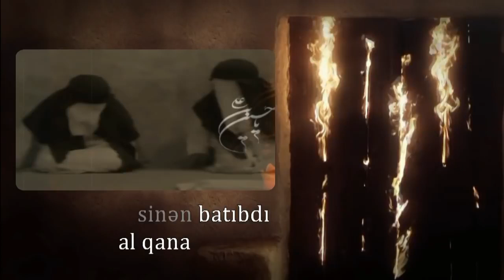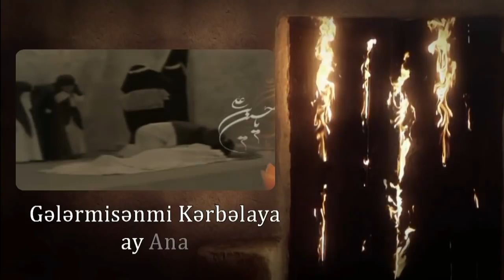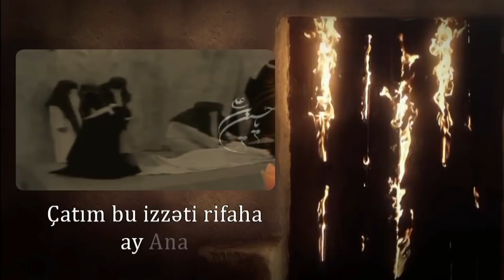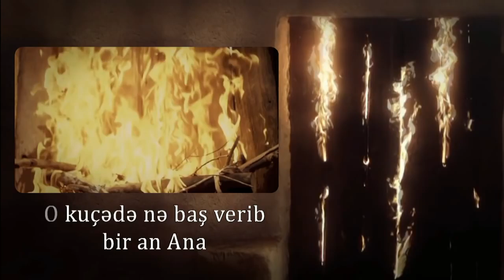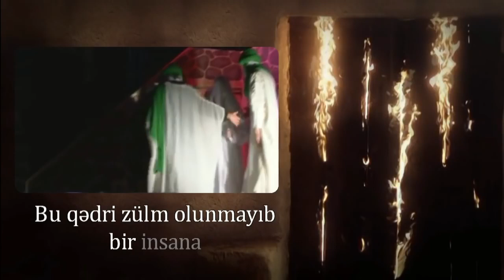Lay lay ANA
Elshen Xezer & Haci Zahir   Lay Lay Ana   Xanim Zehranin şəhadəti   Yeni Dini 2019